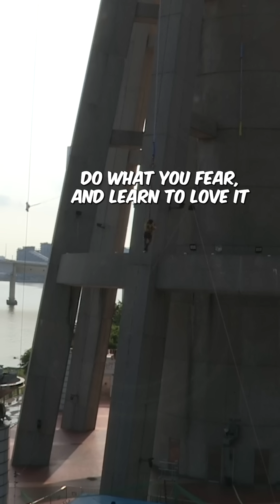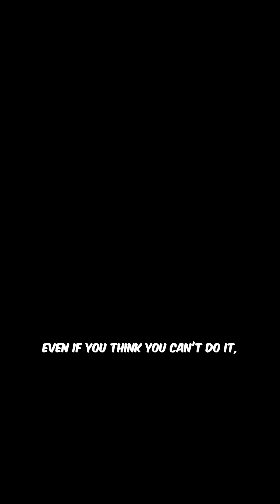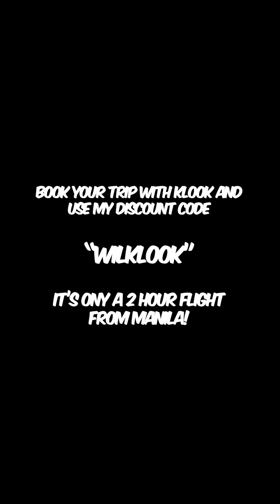Pinaka Mataas na Bungy Jump sa Mundo! (Macau Tower 233m)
Everything you want in life lies on the other side of fear. Overcome your fears and you can do anything. Birthdays are meant to celebrate life and nothing will make you feel more alive then jumping off the tallest available tower in the world! 🥳 🇲🇴  vlog 167